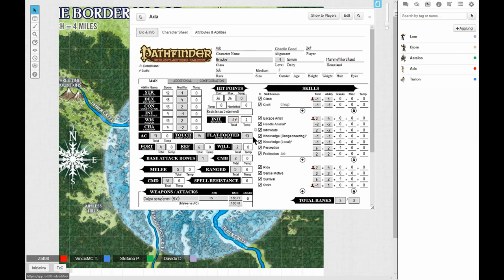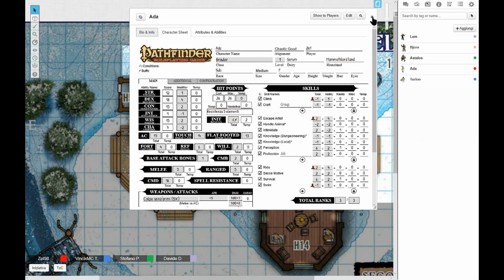REIGN OF WINTER, LA COMPAGNIA DEL DISAGIO #6: LA COSCIENZA TI PARLA (E TI PIGLIA PER IL ...)